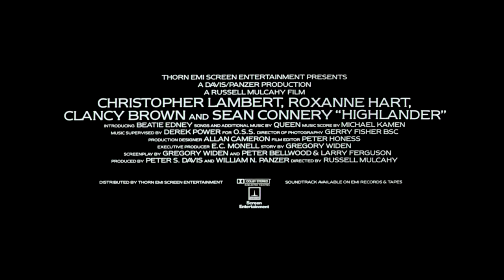Official Trailer - HIGHLANDER (1986, Christopher Lambert, Sean Connery, Russell Mulcahy)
Theatrical trailer of ""Highlander"" by Russell Mulcahy. Starring Christopher Lambert, Sean Connery, Clancy Brown, Roxanne Hart, Beatie Edney, Alan North, Sheila Gish, Jon Polito, Hugh Quarshie, Christopher Malcolm, James Cosmo, Celia Imrie